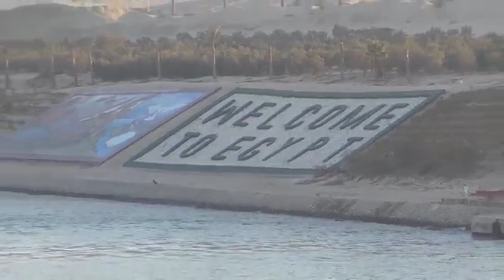Transiting Marlboro Country Suez Canal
Transiting here on October 18, 2016 of my 2nd Vessel of assignment M/V Danae. I make the title of Transiting Marlboro Country Suez Canal because every Pilot onboard from Pilot Station to another when disembarking the ship only Marlboro they want and also the Pilot boat asking for Marlboro. Container Vessel are the most customer of this Canal because this is the fastest way even it is dangerous. It is dangerous because us we all know if the vessel going to Asia you need to transit also to the notorious pirate attack area in the Gulf of Aden or known as Somalia.  Suez Canal is waterway connecting the Mediterranean Sea to the Indian via Red Sea. It enables a more direct route for shipping between Europe and Asia.

Keep safe guys this pandemic will end soon just trust in the Lord on whatever you do because our God well never leave you nor forsake you amen.